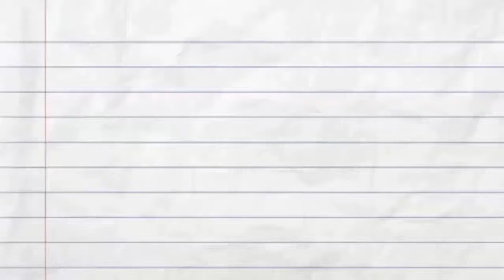Someone put the Pittsburgh Pirates into the opening credits of Family Matters